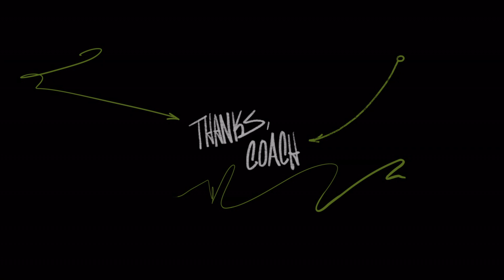Madden NFL 23